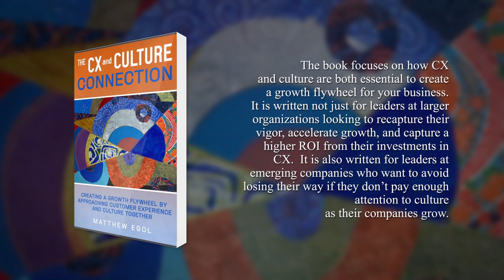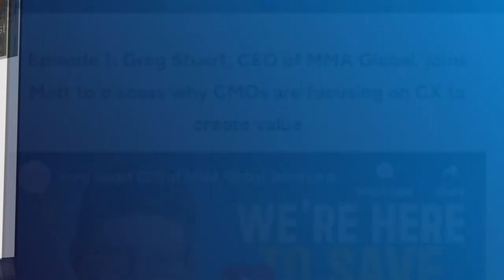The B2B Experiences you Create are Rooted in Emotion: CX Expert, Jim Tincher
B2B isn't just all about logic – it's also about emotion!

Author and CX Expert Jim Tincher drops some seriously eye-opening knowledge on building trust, connection, and ease of doing business for major results. He reveals how to create moments of genuine delight in your B2B experiences to drive long-term success.

Tune in to the CX & Culture Connection Podcast hosted by Matt Egol for the full scoop

0:00 – Preview of Episode
0:14 – Intro of Guest Jim Tincher
0:41 – Emotional north star and why is focusing on emotions important even for B2B companies
2:52 – Understanding what drive trust, connections, and business’ doing
5:38 – Differences between pain points and love points
8:17 – Understanding the Peaks and Valleys
12:05 – Bringing All the Pieces Together
16:06 – Building Enjoyable Experiences
21:08 – Building relationship with finance and data science
25:18 – The CX and Culture Connection book by Matt  Egol
27:21 – Human-to-human interaction
30:41 – Leadership behaviors that CX leaders must do
32:56 – Customer listening
34:52 – Customer experience
35:52 – Closing and guest contact details